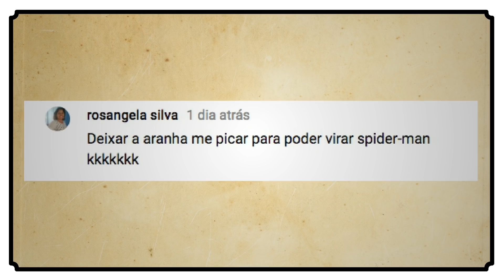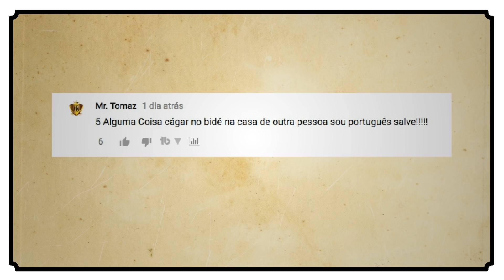5 PIORES COISAS QUE OS FÃS DO 5AC FIZERAM QUANDO ERAM CRIANÇAS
Criado por:
Mederi Corumbá

Vozes:
Mederi Corumbá

Animação:
Leo Augusto